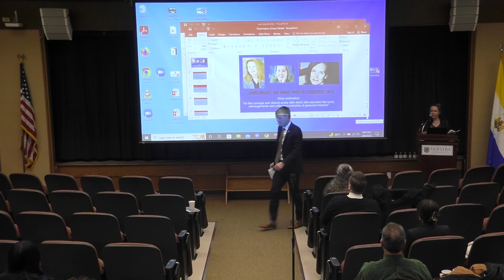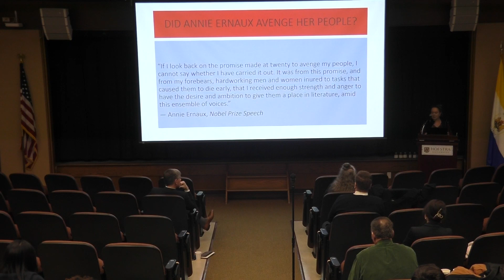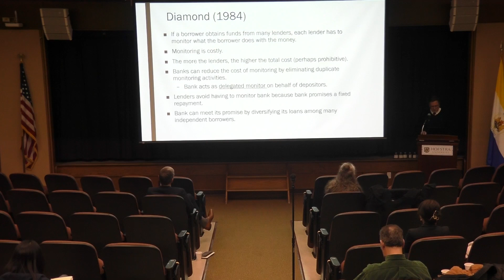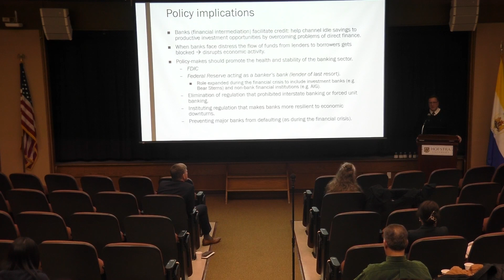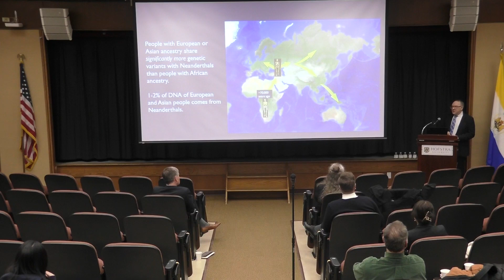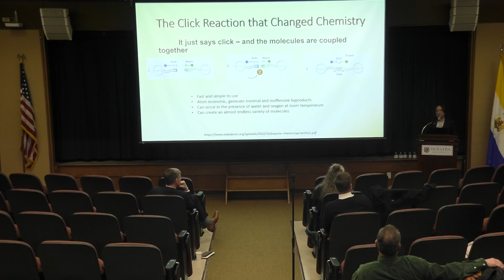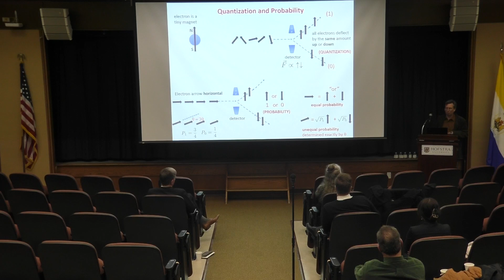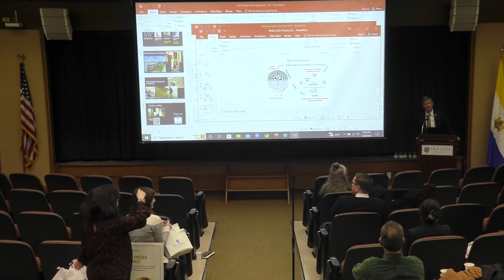The Nobel Prizes Explained | Hofstra University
Join us as we discuss the Nobel Prize and prize winners from the past year, highlighting the scholarly excellence of Hofstra’s faculty and the societal impact of the 2022 Nobel Laureates.

Literature – Sabine Loucif, Professor of Romance Languages and Literatures
Economics – Constantine Alexandrakis, Associate Professor of Economics, Chair
Peace – Linda A. Longmire, Professor of Global Studies and Geography
Medicine or Physiology – Robert V. Hill, Associate Professor of Science Education
Chemistry – Yalan Xing, Associate Professor of Chemistry
Physics – Gregory C. Levine, Professor of Physics and Astronomy

Presented by the Office of the Provost
Wednesday, February 8, 2023
6:00-8:00 p.m.
Leo A. Guthart Cultural Center Theater, Joan and Donald E. Axinn Library, First Floor, South Campus